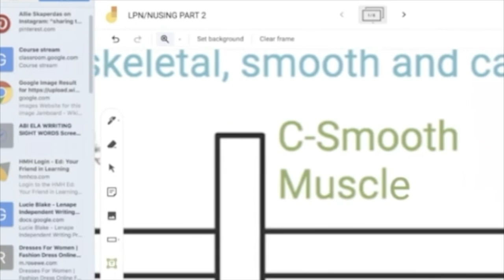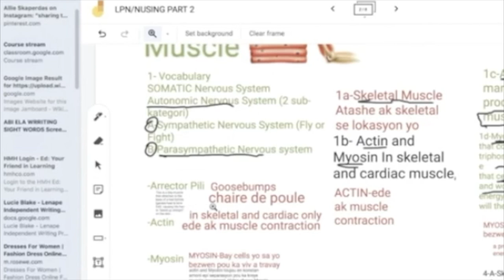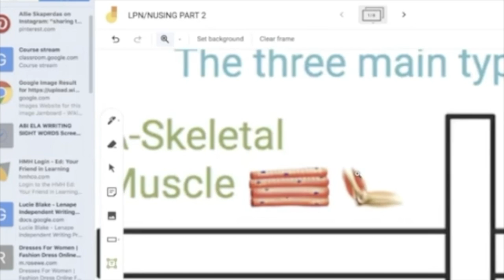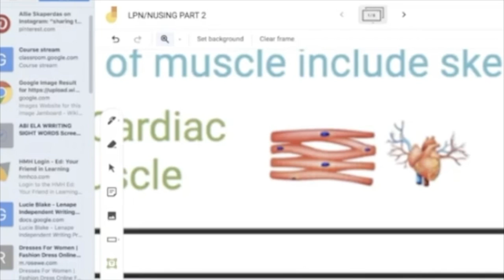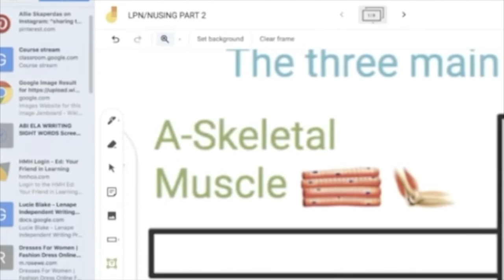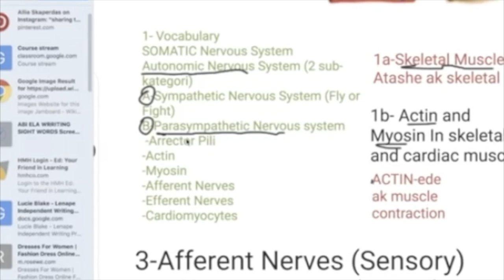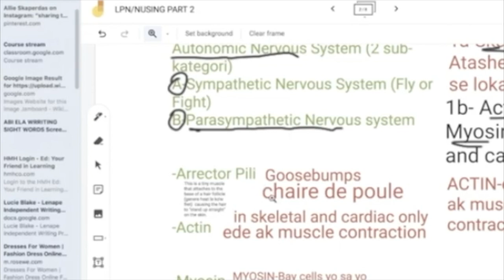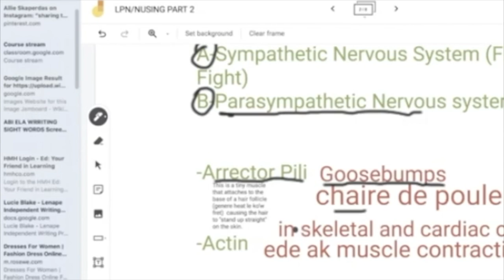💕Men Manje Boulos Pap Vann Aysyen Anko ! Eske Se Yon Benediksyon Ou Byen Yon...